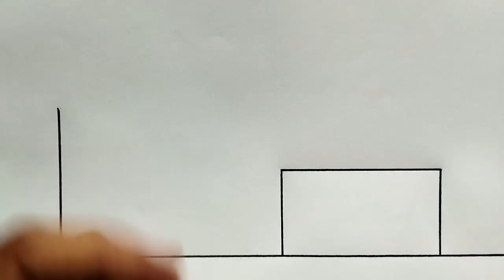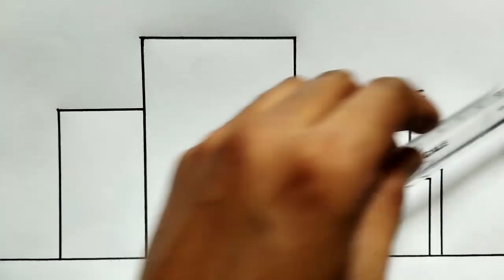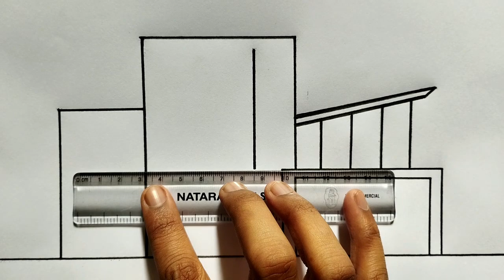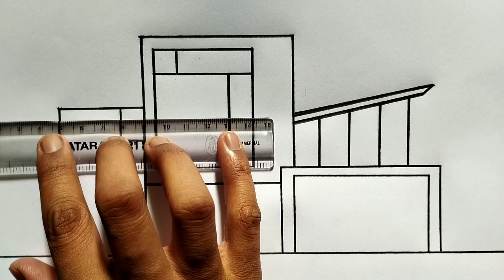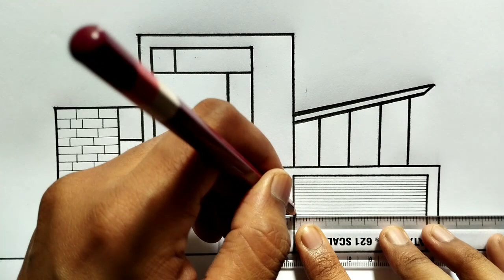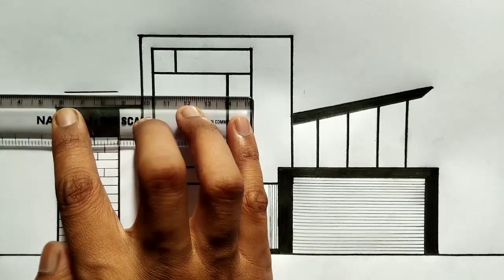House drawing so easy for beginners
Thanks